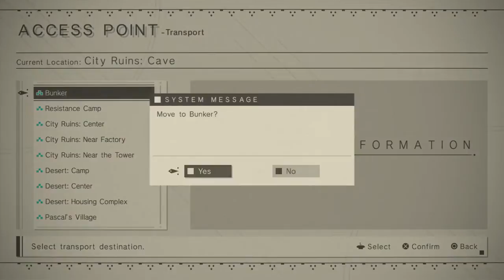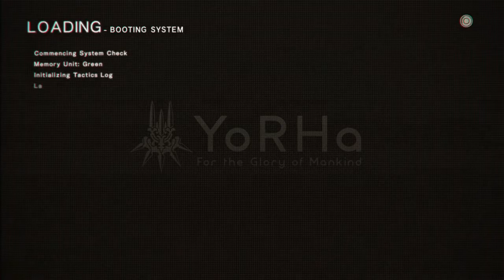Boss fight with Adam and Steve... Err Eve in Nier Automata Ep#4 - Transformational Gaming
This video starts Al on his journey fighting Adam and Eve, Intel side-quest and my poor explanation of plug-ins...
Father Servo 1:00
Robo-Dojo 1:50
Resistance Member (finale)
Photographs (Startof)
Resistance Disappearance (Startof
The Manager's Request (Startof)
Anemone Missle Supply Mission (Startof) 33:17
Camp Development (Star of)
1:18 A17 Scanner
Sorry in advance promise the rest of the video is goo.

6:42 - Adam and Eve Boss fight #1
23:01 - Retrieve the confidential Intel
32:04 - Pathetic showing of how to use Plug-ins.